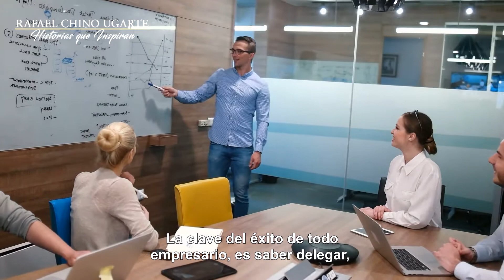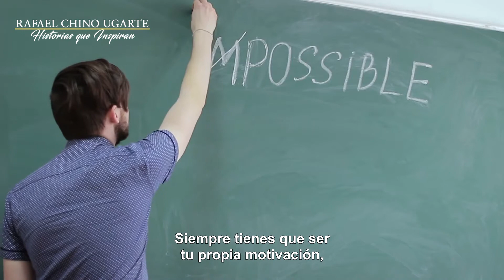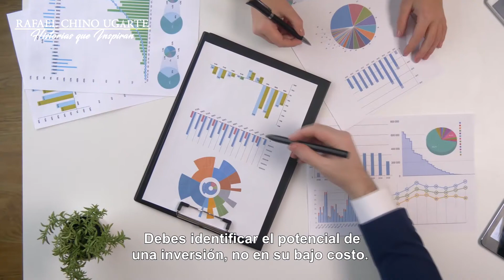Deja de pensar como empleado y empieza a pensar como empresario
Un empresario es capaz de ver el árbol con tan solo tener la semilla.